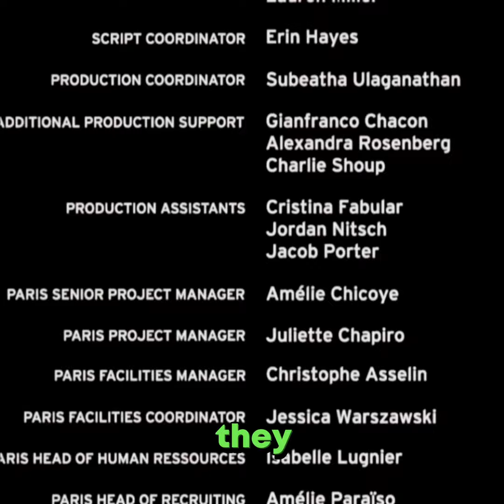Funny Mistake in THE SUPER MARIO BROS. MOVIE...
Hey, did you catch these little slip-ups in 'The Super Mario Bros. Movie'? In the Peach's Castle, keep an eye on the Princess. She's got blue earrings in both ears when she's talking to the Toad creatures, but when she delivers her final line before leaving, poof! Earrings are gone. And hey, if you stick around till the end of the credits, you might notice something funny. They spelled 'Resources' as 'Ressources' when crediting the 'Paris Head of Human Resources.' Oops, someone goofed! It happens to the best of us!